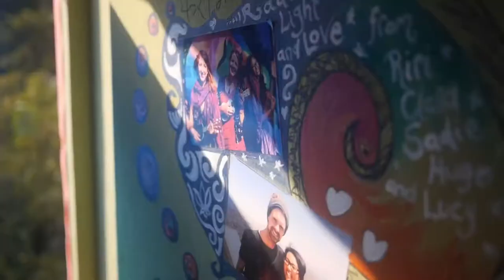Non Profit Videos - Documentary - Showreel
A Compilation of a few recent Non Profit, Fundraising, Activism and Documentary videos I worked on. Its always a pleasure to experience the harsh realities of life up close.

for more of my videos, photography and thoughts.

Equipment Used:
Camera & Lenses: GH3, GH2, DJI OSMO+ Gro Pro Hero Black,  14-140mm 4-5.6, 20mm 1.7, 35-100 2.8
Post Production: Adobe Premiere CC, Adobe After Effects CC, Adobe Audition CS6
Color Correction: Magic Bullet Looks